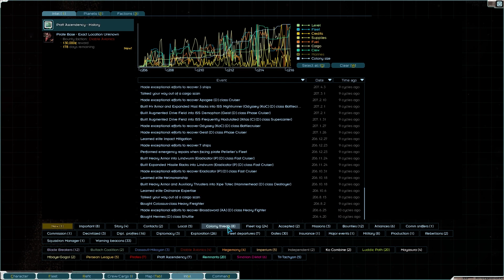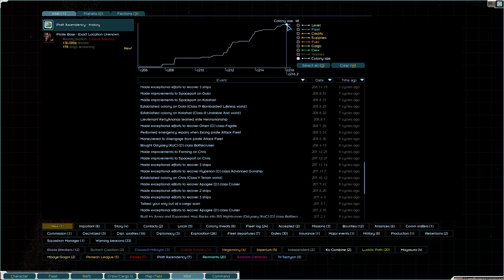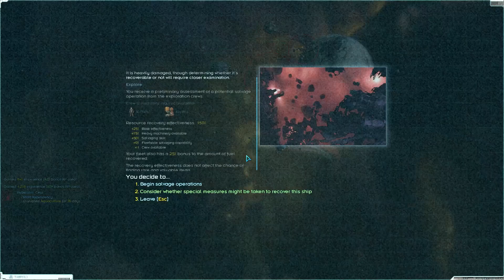The Conquests Begin | Starsector Galactic Conquest | #12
Adjusted Sector
Angry Periphery
Arma Armatura
Bultach Coalition
Commissioned Crews
DIY Planets
Dassault-Mikoyan Engineering
Diable Avionics
Ko Combine
Hyperdrive
Industrial Evolution
Interstellar Imperium
Kadur Remnant
LazyLib
Magellan Protectorate
Magic Lib
Mayasuran Navy
Nexerelin
Terraforming & Station Construction
Unknown Skies
Graphics Lib